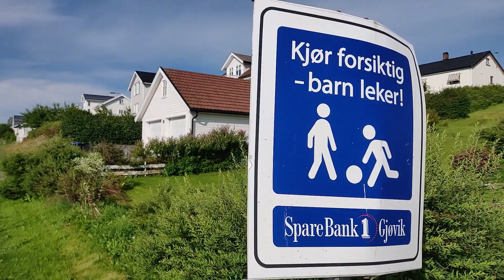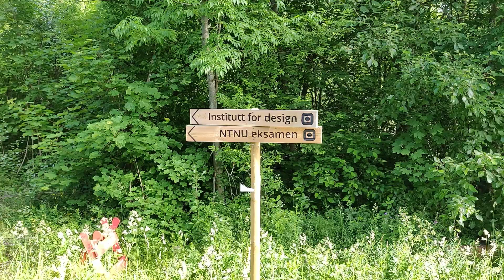Walk to the office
Answer to the question I am getting a lot - why do I walk to the office every day and don't take a bus?